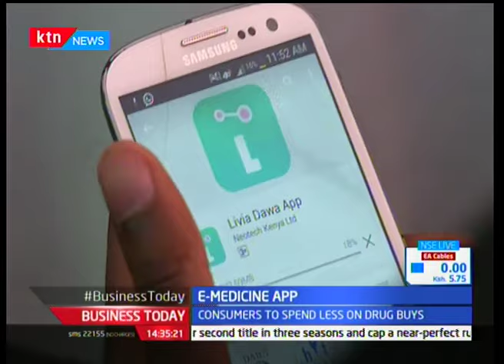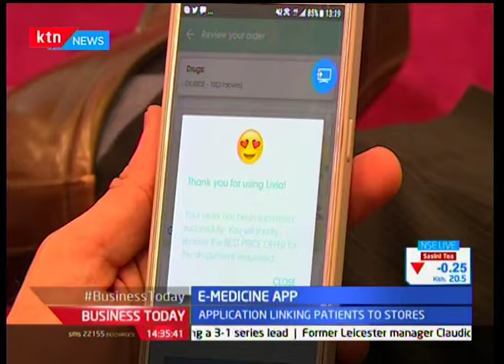E-Medicine App takes Kenya's by storm: Dr Samier Muravvej-Livia App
KTN News Live Stream